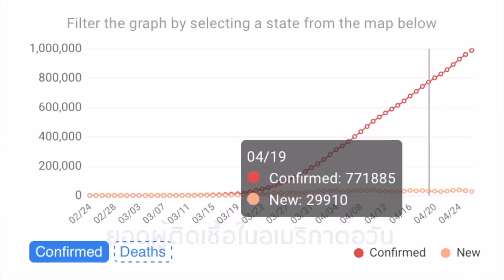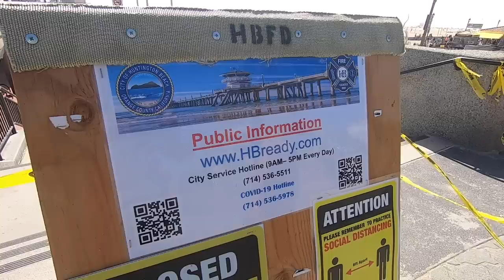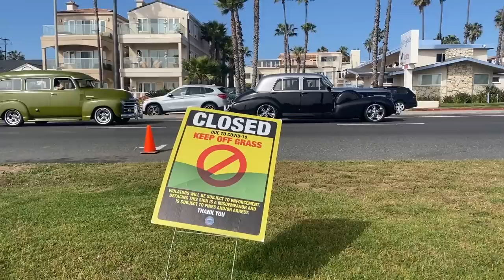ชายหาดแคลิฟอร์เนีย Huntington Beach กลับมาเปิด วันที่ยอดติดโควิดพุ่ง1,000,000คน EP20 มอสลา 27/04/20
ความจริงล่าสุด! ชายหาด Huntington Beach ในเมือง Orange County รัฐแคลิฟอร์เนีย สหรัฐอเมริกาเปิด ขณะที่ยอดผู้ติดเชื้อในอเมริกาทะลุ1ล้านคน
วันที่27 เม.ย 2020

**อัฟเดท วันที่ 30 เม.ย 2020 (เวลาท้องถิ่นLA)
 คำสั่งด่วน สั่งปิดทุกชายหาดทั่วเมือง Orange County แล้ว
โดยผู้ว่าการรัฐแคลิฟอร์เนีย